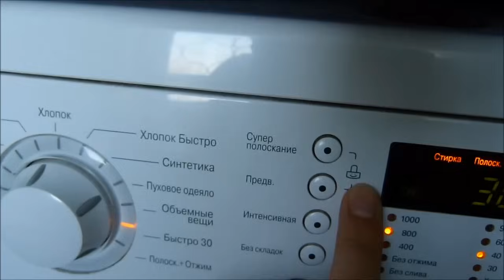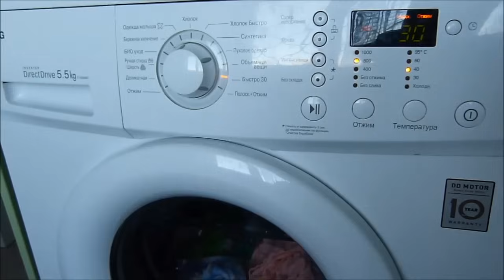Зачем я стираю с солью? Секреты опытных домохозяек